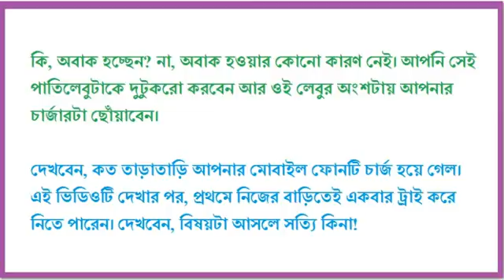Masiar mondal ভিডিও গুলো অবশ্যই দেখবেন(7)